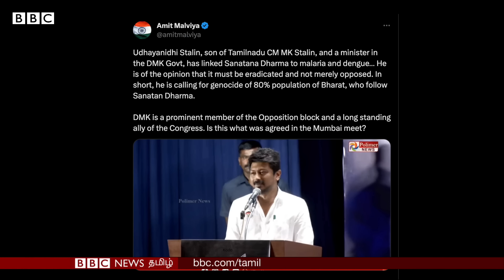Udhayanidhi Stalin Speech on Sanatana dharma: இதனால் BJPக்கு லாபமா?